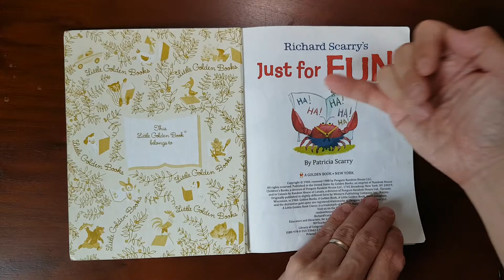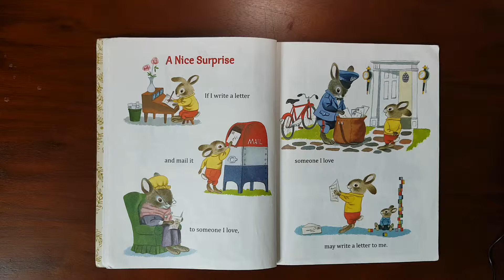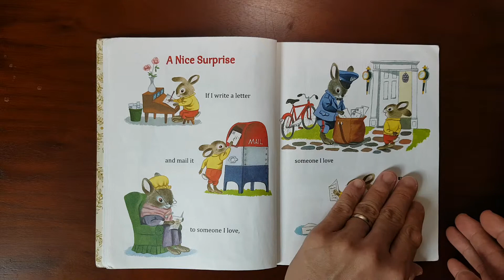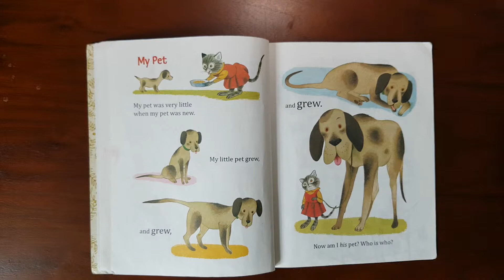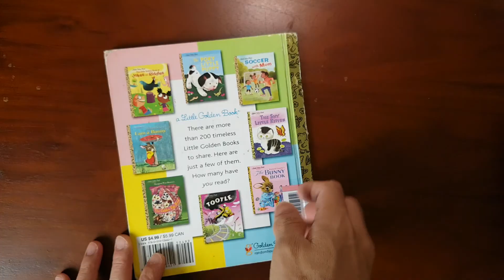Just For Fun | Rhino Read Aloud Book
Author: Patricia Scarry
Illustrator: Richard Scarry

Richard Scarry’s adorable rabbits, cats, and pigs have fun making masks, costumes, and toys from paper bags, boxes, and other things found around the house. This simple book, which encourages little ones to use their imagination and make their own fun, feels as fresh today as it did when it was published over fifty years ago.